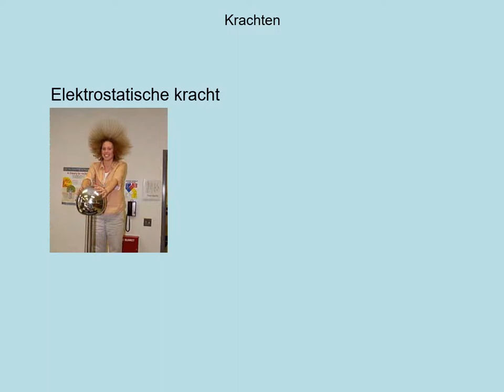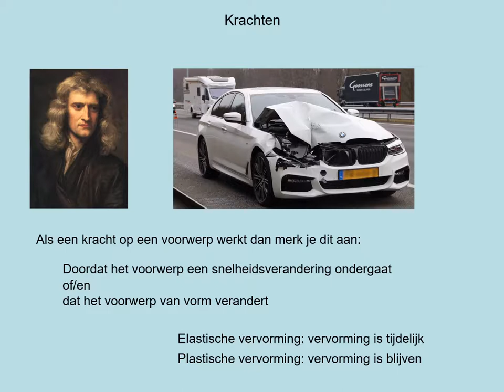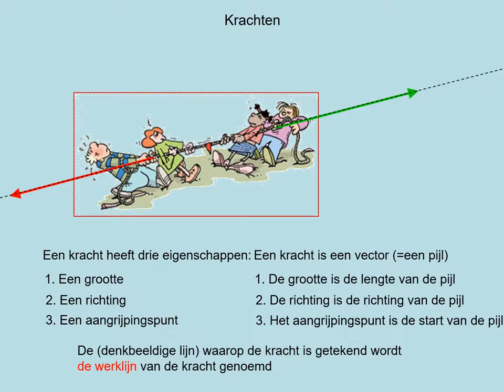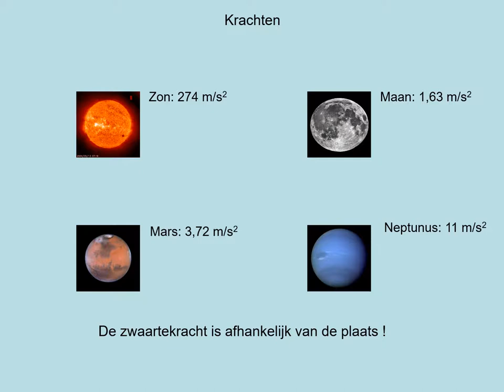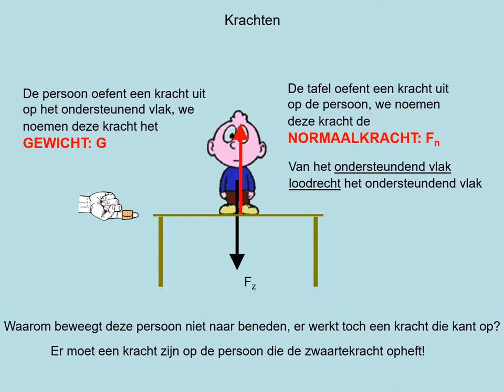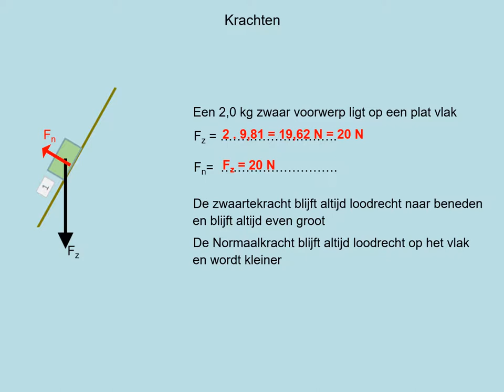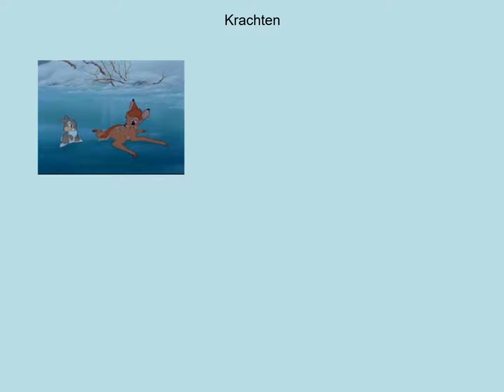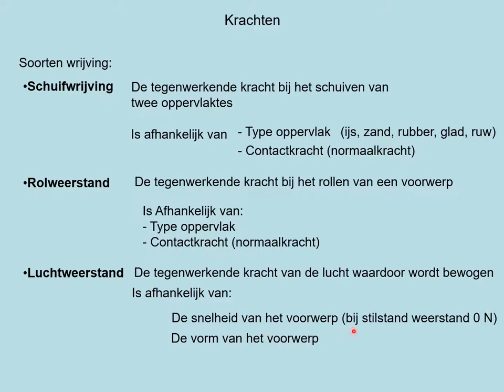NOVA H4 h03p1 Krachten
- de eigenschappen van een kracht kunnen benoemen
- hoe teken je krachten
- een aantal krachten kennen